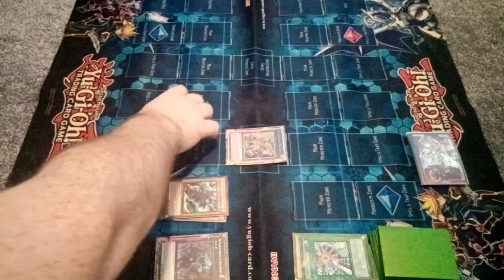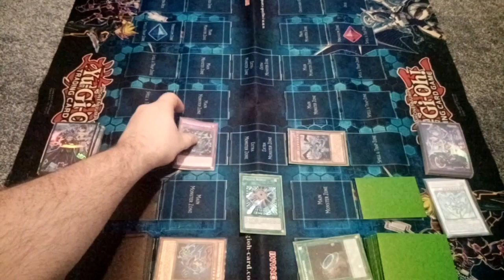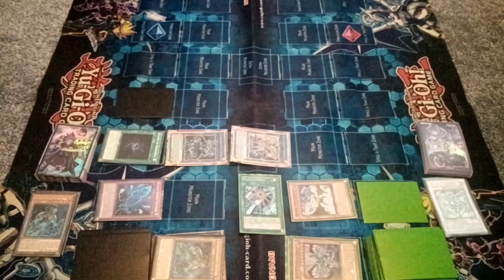Yugioh Invictus League Round 2 Match 1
Round 2 Begins with The Phantom Knights taking on The Malefics!

The Phantom Knights just scrapped a win in Round 1! And now they're hoping to keep getting more victories to get the Grand Slam!

The Malefics will be hoping for a miracle after the defeat against The Blue Eyes Impcantation! Can the Malefics pull it off!?